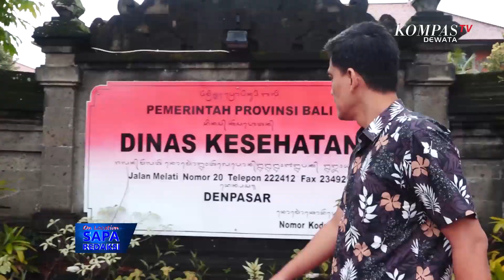Cegah dan Waspadai Kasus Rabies | SAPA REDAKSI ON LOCATION (PART 2)